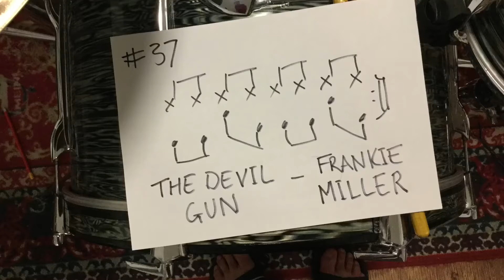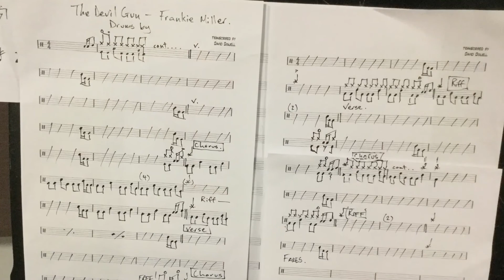#37 The Devil Gun by Frankie Miller Drum cover.